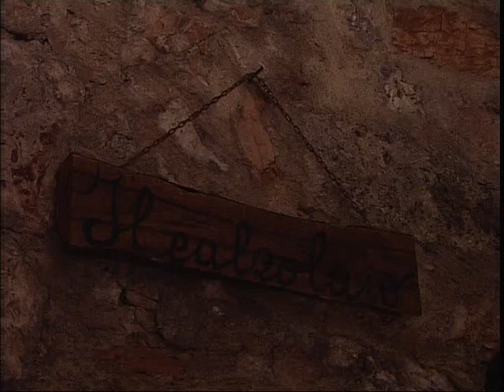Presepe vivente 3 Cerreto di Spoleto 2007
Presepe Vivente - Cerreto di Spoleto 2007
Terza parte